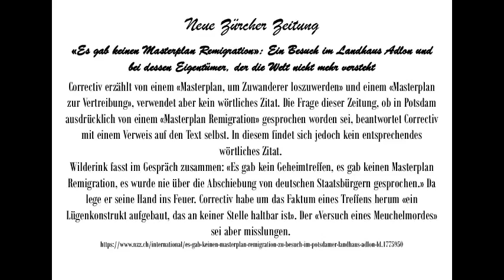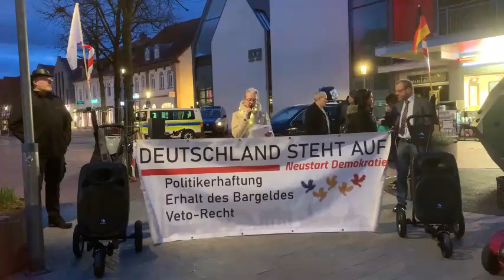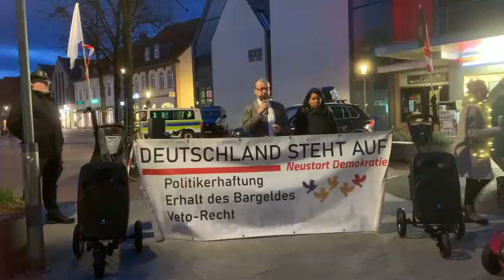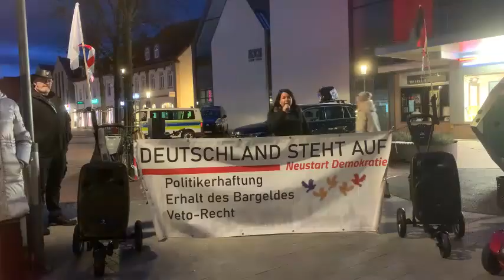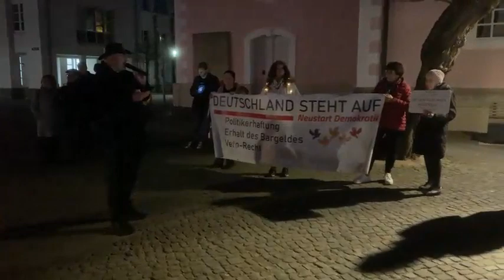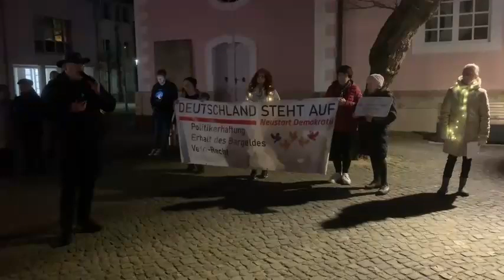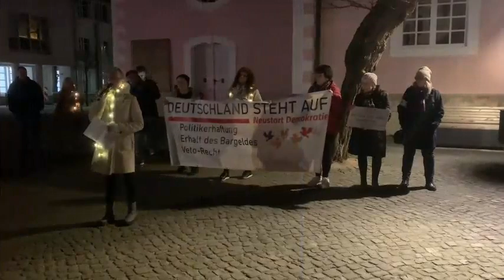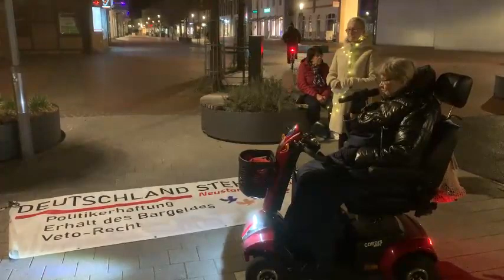Gifhorn Ceka Brunnen 11 03 2024 Deutschland steht auf Gemeinsam für deine Freiheit demokratievs1984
Der Montags-Friedensspaziergang findet am 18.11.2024 am Ceka-Brunnen an dem Steinweg 59 um 18:30 statt. Auf Grund der sich immer weiter zuspitzenden negativen Wirtschaftslage, der zunehmenden Kriegsgefahr durch die fehlenden Diplomatischen Verhandlungen und den eskalierenden Kriegswaffenlieferungen in die Ukraine und den Nahen Osten, sowie der immer noch nicht gestoppten und aufgearbeiteten experimentellen mRNA Technologie die im Verdacht steht erhebliche Nebenwirkungen zu haben laut Beipackzettel der Hersteller und durch Obduktionen führender Wissenschaftler festgestellt wurde. Machen sich Bürger die sich um den Fortbestand der Demokratie, des Friedens in Europa, der Welt und um die Gesundheit und den Wohlstand der durch die fehlgeleitete Politik der s.g. SED 2.0 Sorgen und fordern ein Umdenken der Regierung zu einer besseren Politik. Es wurde festgestellt das der ÖRR zusammen mit Regierungsvertretern und Nichtstaatlichen Spionagejournalisten im Zuge der anstehenden Wahlen in der die Opposition immer stärker werdenden Zuspruch bekommt und um von den massiven Protesten der Landwirte und des gesamten Mittelstandes mit einer Propagandaaktion über einen angeblichen Vorfall der schon im November letzten Jahres auf einem privaten Treffen von etwa 4 CDU, " Werteunion, 4 AfD Mitgliedern und den Buchautor Sellner der Passagen aus einem seiner Bücher vortrug, sowie ca. 10 Geschäftsleuten abgelenkt wurde, in dem von einer angeblichen Deportationsoffensive gegen Millionen von Staatsbürgern mit einem BRD-Personalausweis diskutiert wurde. Laut Nachfrage von AfD-Mitgliedern gab der Verfassungsschutz an keine Erkenntnisse über solche Aussagen zu haben, obwohl der Versammlungsraum durch Correctivspitzeljournalisten verwanzt wurde. Die Versammlungsteilnehmer des Montagsspaziergangs teilten die Meinung so lange weiter auf Montagsspaziergängen weiter die Bürger über diese Missstände zu informieren bis wieder normale Rechtsstaatliche, Demokratische Verhältnisse hergestellt sind und forderten zu dem für die die Zukunft eine Politikerhaftung, ein Vetorecht bei wichtigen staatliche Entscheidungen sowie den Bargelderhalt da dieser ein erhebliches Standbein zum Erhalt von Demokratie und Freiheit ist. Alle Bürger sind eingeladen an den kommenden Montagsspaziergängen ihre Meinung am offenen Mikrofon zu äußern um die Demokratie und den Frieden wieder herzustellen und zu sichern. Die Musik stammt von Aliens best Friend und einem alten Volkslied aus der DDR